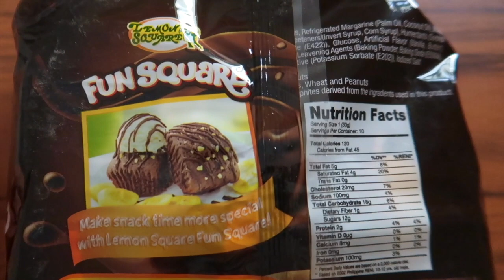Filipino Junk Food Snacks #9 LEMON SQUARE Classic BROWNIES * Pinoy Paborito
Filipino Junk Food Snacks #9 LEMON SQUARE Classic BROWNIES * Pinoy Paborito#browniesviral